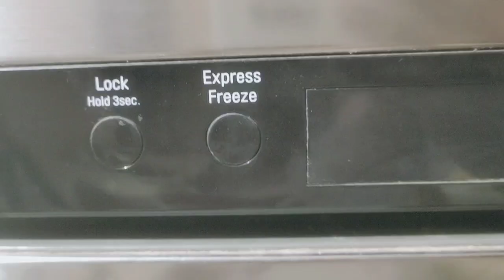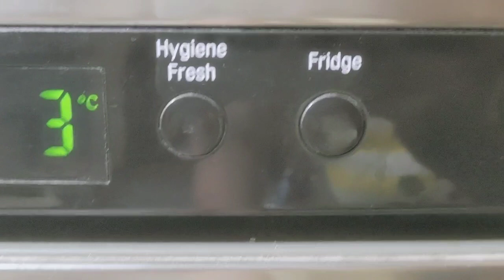వర్షాకాలనికి స్వాగతం పలుకుతూ